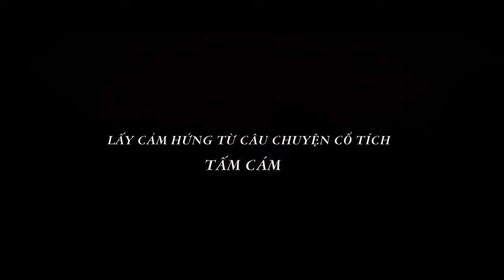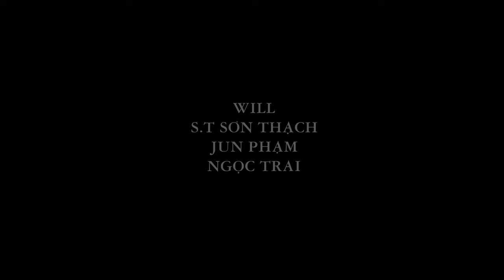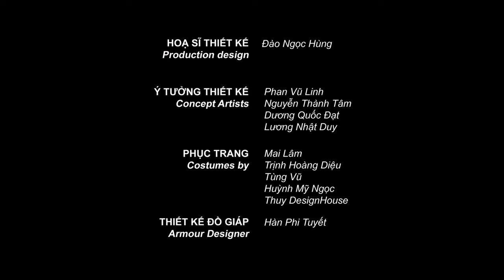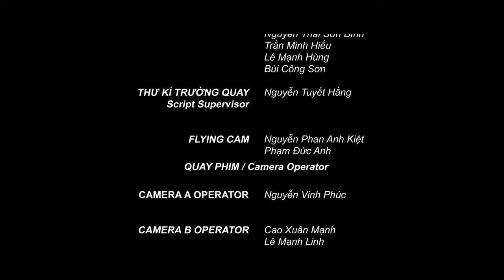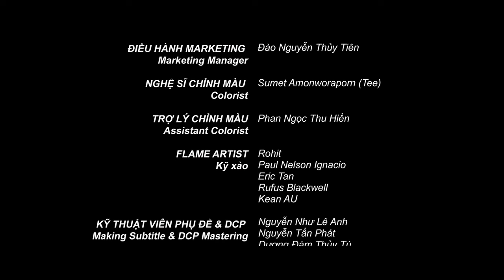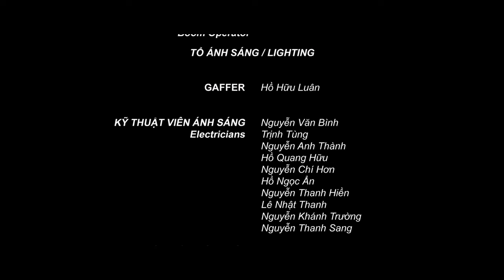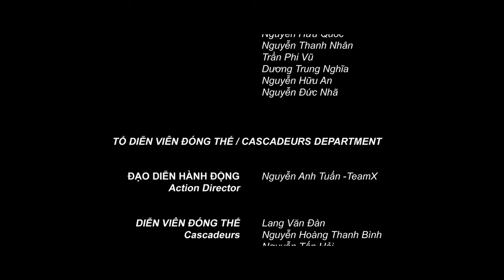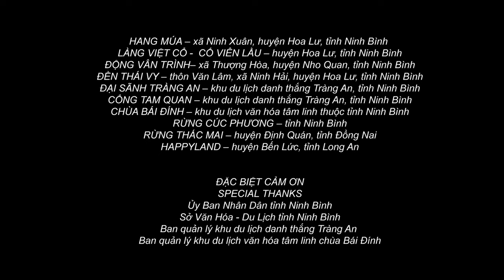Tam Cam: The Untold Story (FULL MOVIE) SciFi & Fantasy, Vietnamese Cinderella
True love conquers adversity, jealousy, sibling rivalry, politics and war in this 21st century Vietnamese interpretation of the classic fairy tale, Cinderella.

Adapted from a Vietnamese fairy tale, "Tam Cam: The Untold Story" is similar in narrative structure to Cinderella - kind and beautiful Tam is ill-treated by her stepmother and stepsister, but a fairy guardian watches over her.

A demon pretending to be a faithful servant to the king waits for an opportunity to become human.

The intrepid prince is asked to marry politically but he declares that he is going to marry the woman whose feet fit the silk shoes, hoping it’s Tam, whom he met by chance.

CAST: Huu Chau, Veronica Ngo, Ninh Duong Lan Ngoc, Ha Vi, Son Thach, Loc Thanh
DIRECTED BY Veronica Ngo